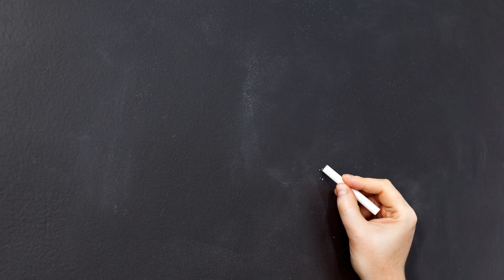Comment dessiner Harry Potter kawaii facilement: Tutoriel étape par étape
Comment dessiner harry potter kawaii facilement
Découvrez comment dessiner Harry Potter de manière mignonne et facile grâce à notre tutoriel étape par étape. Apprenez les techniques de dessin kawaii pour créer votre propre version adorable du célèbre sorcier.
ハリー・ポッター・カワイイを簡単に描く方法